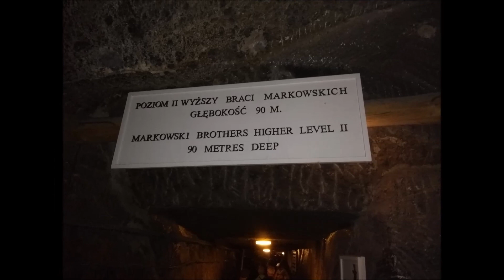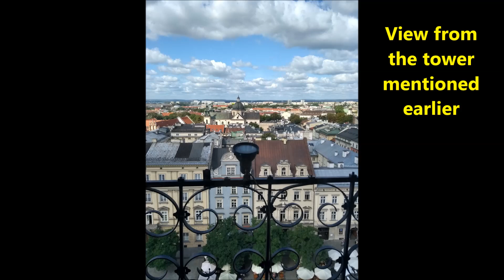trip to Krakow - September 2019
We enjoyed a few days in Krakow in September this year - it is a beautiful place and an ideal city break. The architecture is stunning and there is lots of history there. There are plenty of bars, cafe's, shops and museums etc. A trip to the salt mines is highly recommended and if you go by train it's cheap and takes only about 20 minutes (get a bus back into town). The other thing to mention is the Polish 'milk bars' - here you will find cheap and delicious polish home cooked food and good beer - again very cheap compared to UK.